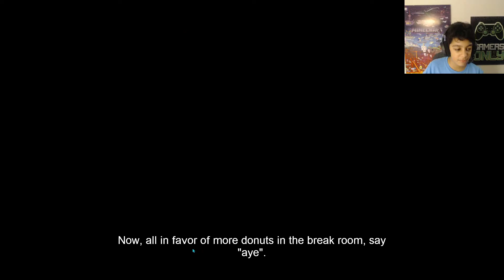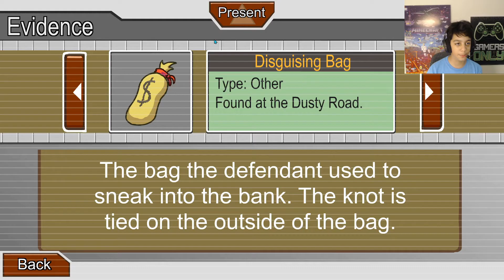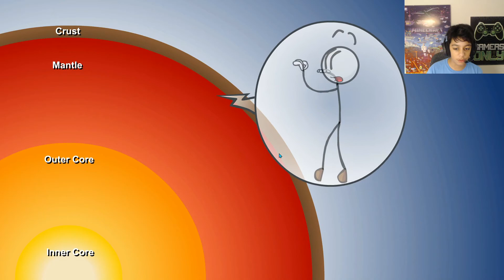The Henry Stickmin Collection Prologue and Episode 1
This is a video on me playing the Henry Stickmin Collection Game doing the prologue and episode 1.
Intro 0:00
Prologue 0:28
Episode 1: Escaping the Prison 2:52